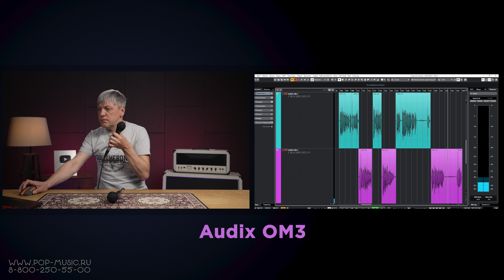Микрофоны Audix OM3 и Audix OM2 || Есть ли разница кроме цены?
Динамические вокальные микрофоны Audix OM2 и Audix OM3 внешне представляют собой буквально братьев-близнецов. Оно и понятно, экономия на дизайне может быть вполне оправдана, если это позволяет значительно снизить цену старшей модели. Оба микрофона сделаны из цинкового сплава, имеют в комплекте держатель и чехол для хранения, характеризуются одинаковой величиной сопротивления (290 Ом) и чувствительности (1,6 мВ/Па), а также гиперкардиоидной направленностью. А вот отличаются они по трем параметрам: максимальный уровень звукового давления (140 и 144 дБ соответственно), частотный диапазон (50-16000 и 50-18000 Гц) и цена, которая у модели OM3 выше на треть. Действительно ли оно того стоит – разбираемся в нашем обзоре!

0:00 Характеристики
2:20 Тест микрофонов Audix OM2 и Audix OM3 на речи диктора и тест собственного шума
4:00 Вокальный тест микрофонов Audix OM2 и Audix OM3

🎯 Если вы хотите купить микрофон для вокала, стрима, записи речи со скидкой или получить от нас консультацию по звуковым картам, микрофонам или любому студийному оборудованию, вы можете нам написать на или позвонить: Москва - 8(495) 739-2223, Санкт-Петербург - 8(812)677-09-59, многоканальный бесплатный для всей России 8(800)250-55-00